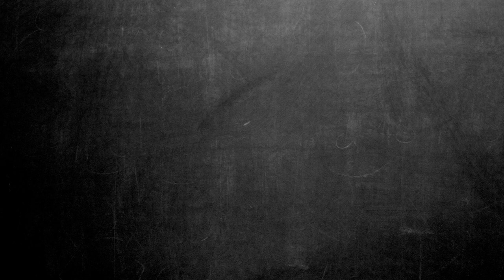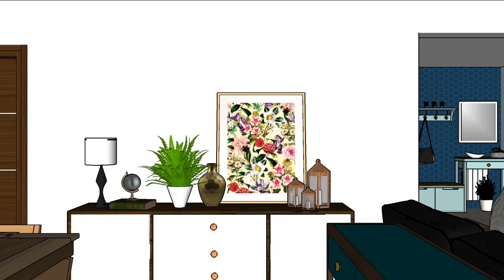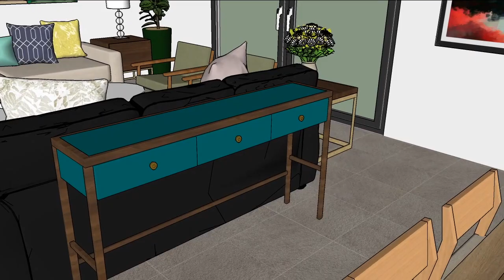3D decoración de casa estilo contemporáneo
Hoy en el blog revisamos la transformación de una casa con arquitectura contemporánea, la cual decoramos incorporando varias tendencias actuales.